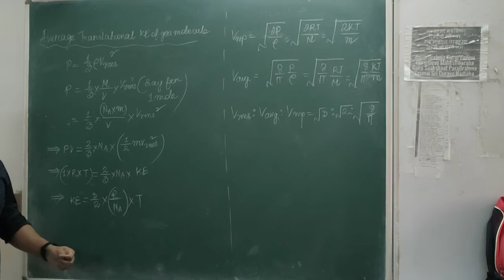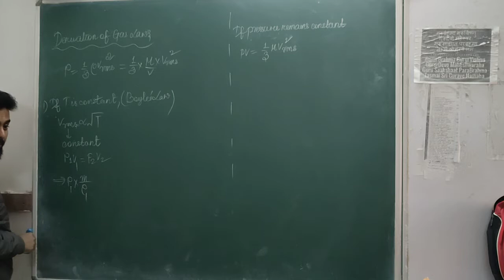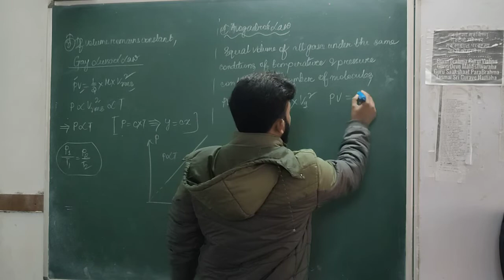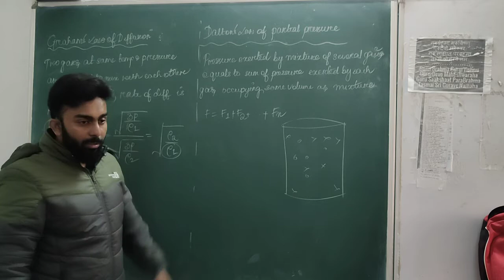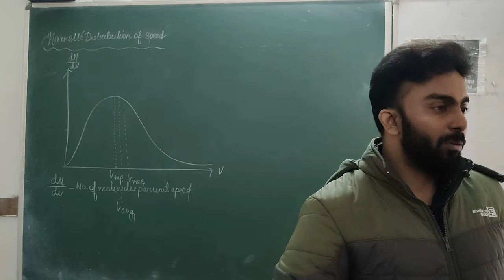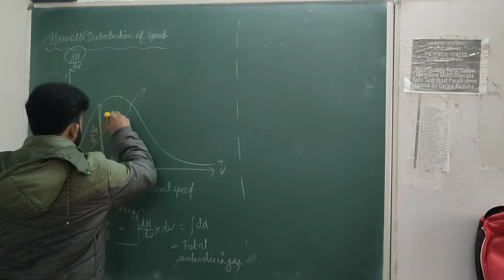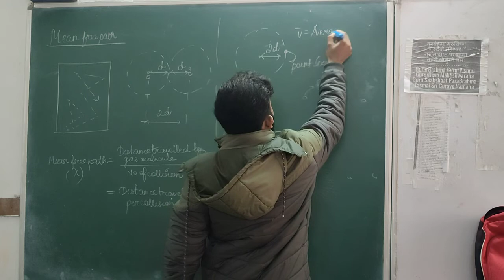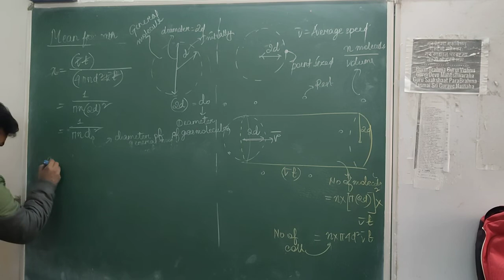3. Kinetic energy of molecules | Gas Laws | Maxwell distribution of speed